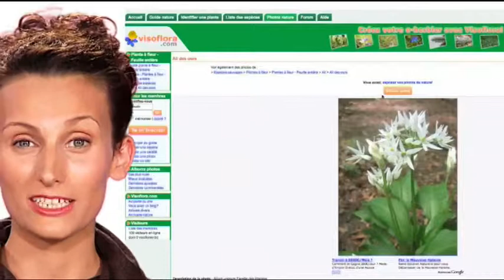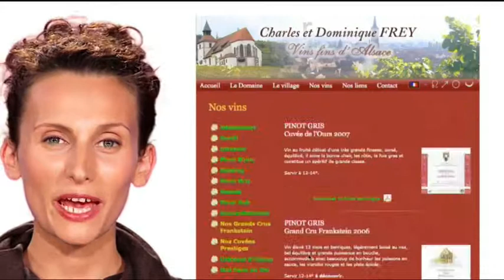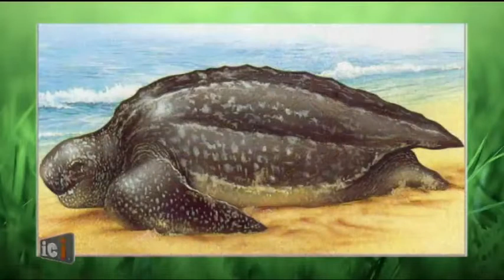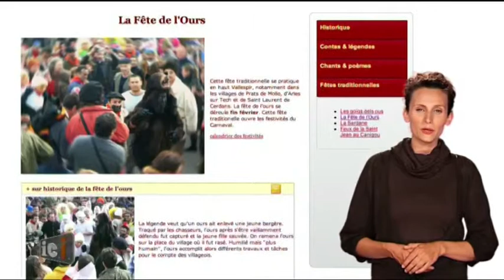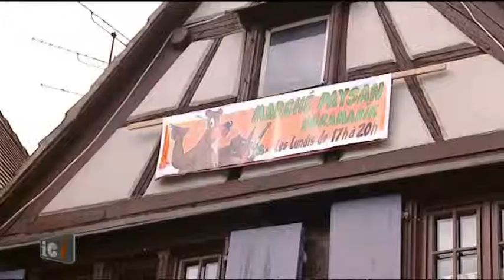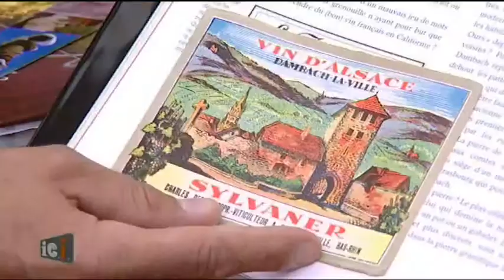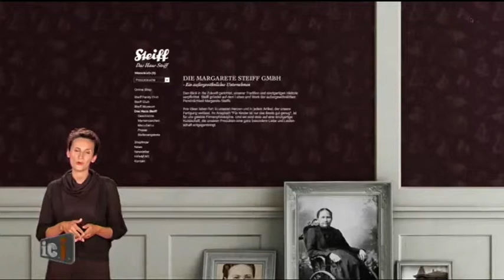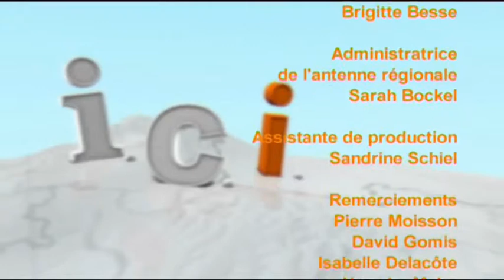ICI l'ours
présentation : Lionel Augier